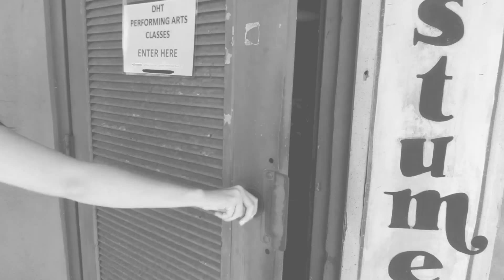HONOLULU Magazine Goes Backstage for an Inside Look at Diamond Head Theatre's Costume Department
Bursting at the seams with recognizable costumes from the likes of "The Wizard of Oz", "Hello Dolly" and "Beauty and the Beast", Diamond Head Theatre's costume cave is bustling with talented designers and dressmakers.